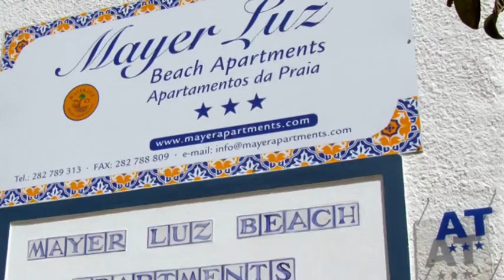mayer apartments - praia da luz - lagos - algarve - portugal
A warm welcome awaits you in Praia da Luz - come to stay at our apartments in the Algarve and you will have a great holiday! mayer apartments - praia da luz - lagos - algarve - portugal
Situated in the quaint village of Praia Da Luz, 5km west of Lagos on Portugals Algarve coast, the Mayer Luz Apartments are just yards from the beach and offer the ideal location for your family holiday. mayer apartments - praia da luz - lagos - algarve - portugal
Please enjoy looking around the website, especially the virtual tours - they work very well indeed and really show you the accommodation and the resort in full detail.
The site is intended to cover most of your questions but if there is anything else you would like information on, or for prices and availability, then please contact us now on 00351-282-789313 - mayer apartments - praia da luz - lagos - algarve - portugal